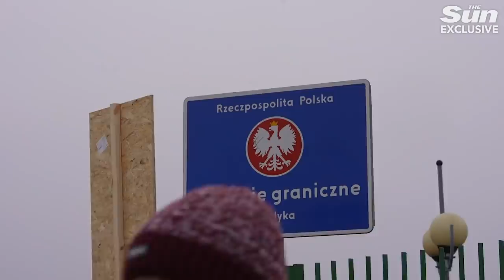Ukrainian refugees are so happy to get to the safety of Poland there's been so many touching moments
Exclusive by Valerie Browne

The 2022 Russian invasion of Ukraine has forced millions to flee from the war zone.

The UN refugee agency says as of Friday the number of arrivals into Poland has passed the two million mark since the war broke out on 24th Feb.

Dominika, 20, who is studying to be a Biology teacher is spending all of her free time on the Medyka, Ukraine-Polish border with the Polish Scouts helping get donations to Ukrainian refugees who's arrived in Poland with nothing more than a suitcase.

She is giving the refugees Pampers, shower gel, shampoo - things that they don't have but badly need. Food, tea, coffee - food for their pets.

Dominika said: "Most people think that this place is sad but I see a lot of happiness here.

People are crossing the border [from Ukraine] and they're happy they're safe. They have a chance for a new life and they're being given things that they need.

I gave a little girl a hairbrush and she was so happy, it touched me a little. Very touched by the happiness from these people, they're so pleased that we're here to help them."

The welcome from the Polish government and civil society has been open-armed.

In the first days after the outbreak of the war, refugee assistance in Poland was mostly provided by Polish families and households, as well as owners of guesthouses and hotels who made them available for the purpose of providing accommodation.

A similar situation took place at the border and at railway and bus stations where refugees were arriving, with a majority of support coming from volunteering citizens.

 This assistance largely consisted of the provision of basic necessities such as food, hygiene products, and medical or psychological first aid. The level of mobilization among non-governmental organizations, grass-roots initiatives, private citizens, and civil society, in general, is extremely commendable and should be accredited with providing the safe welcome refugees received upon arrival.

Report by Valerie Browne